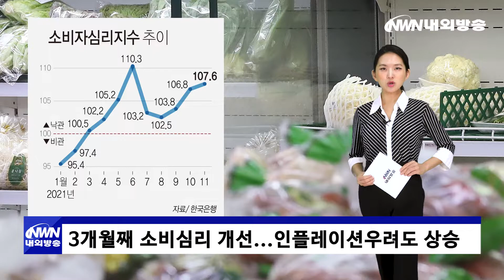내외방송 뉴스 / 이재명, '디지털 대전환' 공약…윤석열, 오찬 회동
더불어민주당 이재명 대통령 후보가 선대위(선거대책위원회) 쇄신에 착수했습니다.
새 선대위 출범한 지 하루만인 오늘은 첫 대선 공약을 발표하는데요.
'디지털 대전환'을 목표로 한 인공지능과 메타버스 등의 신산업 육성 계획을 전할 예정입니다.
한편 국민의힘 윤석열 후보는 김종인 전 비대위원장과 선대위 구성에서 갈등을 드러내는 모습입니다.
그러나 이와 별개로 오늘은 당내 경선에서 경쟁했던 후보들과 오찬 회동을 할 예정입니다.
하지만 홍준표 등 일부 후보의 참석 여부는 불투명한 것으로 보입니다.

▷ 이재명, '디지털 대전환' 공약…윤석열, 오찬 회동
▷ 3개월째 소비심리 개선...인플레이션우려도 상승
▷ 올해 ‘첫 영하권' 기록, 이번주 전국적 강추위